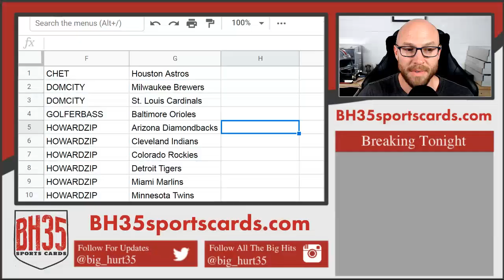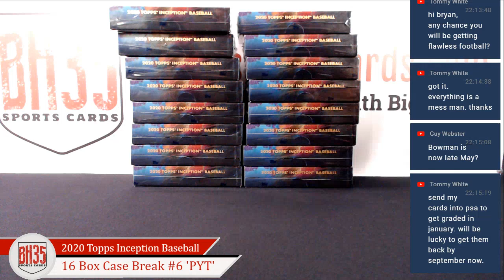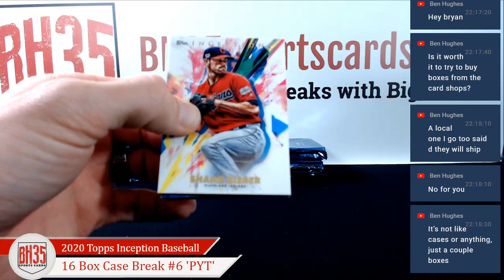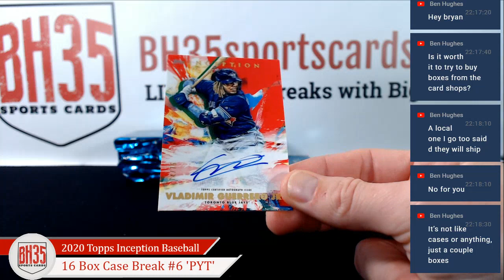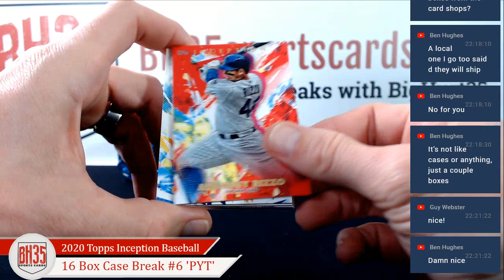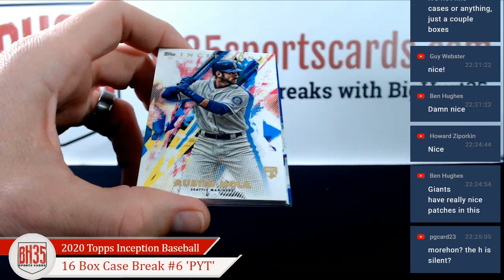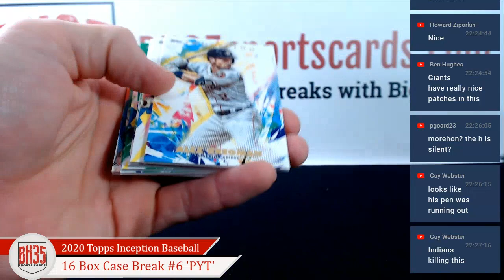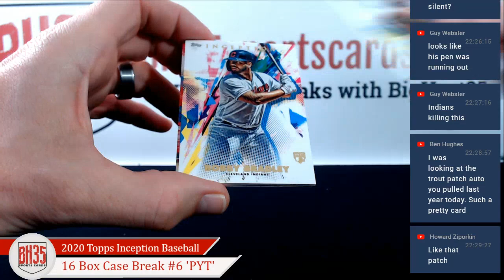2020 Topps Inception Baseball | 16 Box Case Break #6 Pick Your Teams Minnesota Twins